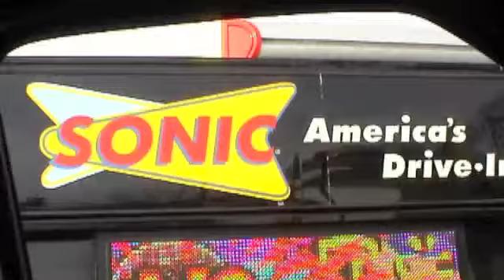School Sonic Commercial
ILCA School Auction Commercial - November 7, 2009